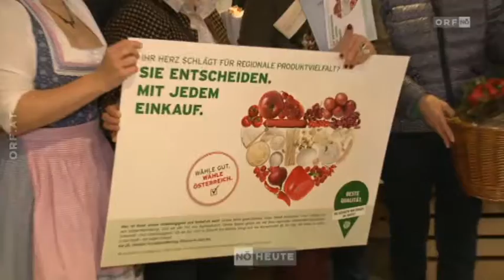Aktionstag für regionale Lebensmittel ORF Niederösterreich heute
Wie wichtig die Rolle von regionalen Lebensmitteln ist, darüber haben Niederösterreichs Bauern bei einem Aktionstag informiert. Klarer Tenor: Heimische Lebensmittel garantieren tausende Arbeitsplätze.
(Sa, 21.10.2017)